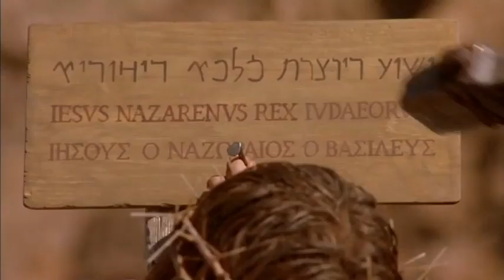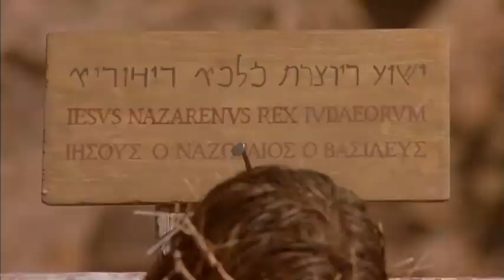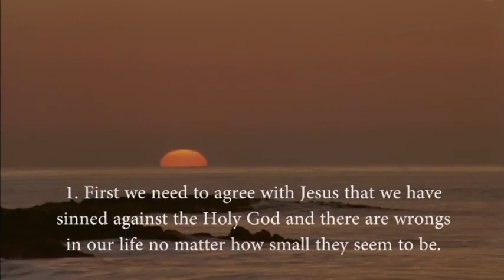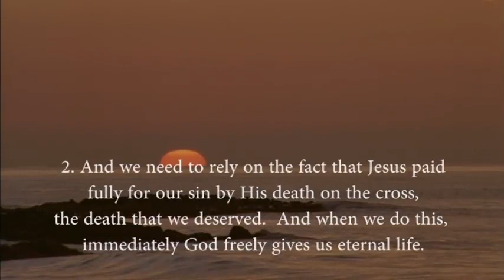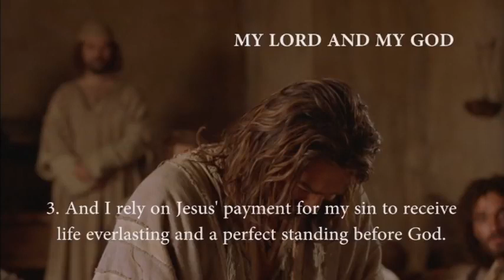যিশু খ্রিস্টের মৃত্যু ও পুনরুত্থান | Bengali | যোহনলিখিত সুসমাচার | অধ্যায় 18-21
ফিল্ম: যীশু খ্রীষ্টের প্রেরিতদের আইন - যীশু স্বর্গে উঠে পবিত্র আত্মা প্রেরণ করেন - অধ্যায় 1 এবং 2

The gospel of John with subtitles (More than 1000 languages!):
Languages:
Gospel of Matthew with subtitles (More than 1000 languages!):
Languages: